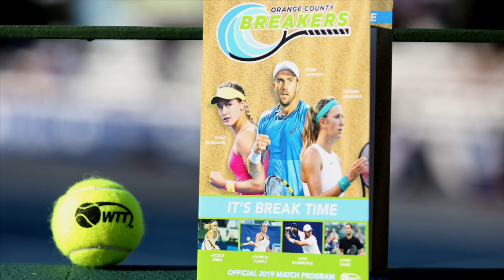Two Minutes with Stevie Johnson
Stevie Johnson is on the clock! The WTT star talks about the difference between World TeamTennis and "the regular old tour." And why is loves to call the OC Breakers his home team!